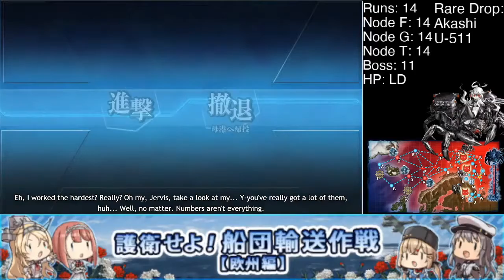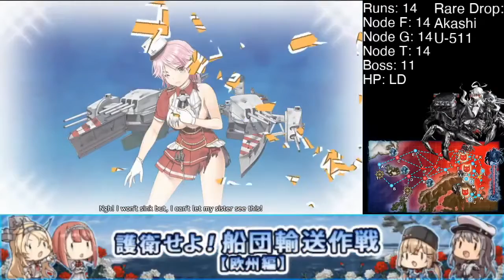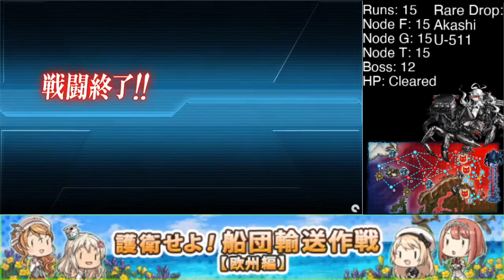[Kancolle] Fall 2020, E-3HP3LD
Clear time:
3 hours 30 minutes
Rare Drop:
Akashi, U-511